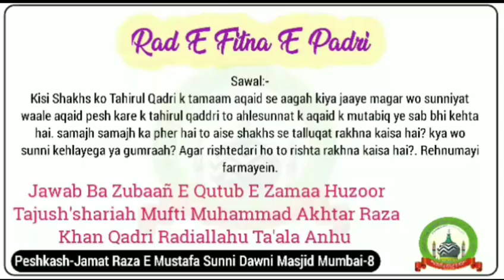Tahirul Qadri Ki Haqeeqat by Tajushshariah رضی اللہ عنہ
Kisi Shakhs ko Tahirul Qadri k tamaam aqaid se aagah kiya jaaye magar wo sunniyat waale aqaid pesh kare k tahirul qaddri to ahlesunnat k aqaid k mutabiq ye sab bhi kehta hai. samajh samajh ka pher hai to aise shakhs se talluqat rakhna kaisa hai? kya wo sunni kehlayega ya gumraah? Agar rishtedari ho to rishta rakhna kaisa hai?. Rehnumayi farmayein.
Jawab Bazuban e Huzur TAJUSH’SHARIAH رضی اللہ عنہ

PESHKASH
JAMAT RAZA E MUSTAFA
Sunni Dawni Masjid
Nagpada, Mumbai 8